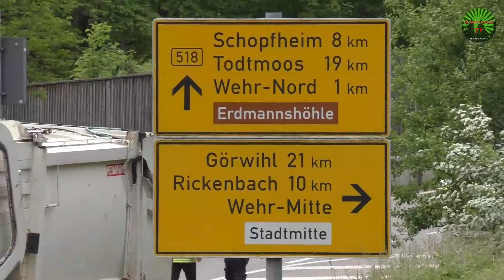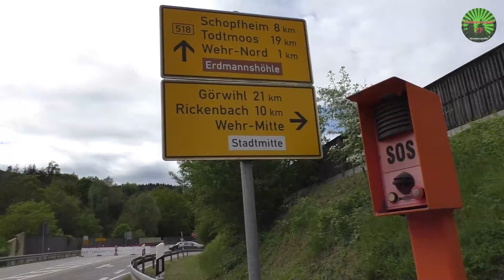🚨🚛 Müllfahrzeug bleibt am Tunnelportal hängen und verursacht Verkehrsunfall in Wehr [04.05.2024]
Wehr - Am Samstag, den 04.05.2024, kam es um 13.25 am Westportal des Tunnels in Wehr zu einem folgenschweren Verkehrsunfall mit einer verletzten Person und hohem Sachschaden.
Wie die Polizei mitteilt, befuhr ein 48-Jähriger mit einem Lkw eines Entsorgungsbetriebes die Bundesstraße 518 von Wehr in Richtung Bad Säckingen.
Offenbar, weil die oberhalb am Fahrzeug angebrachte Ladeklappe nicht geschlossen war, blieb diese am Tunnelportal hängen, riss ab und wurde auf einen entgegenkommenden aus dem Tunnel herausfahrenden Pkw abgeworfen.
Der im Geschädigtenfahrzeug befindliche 52-jährige Fahrer wurde leicht verletzt. An seinem Pkw, einem Opel GT, dem Lkw, sowie am Betonpfeiler entstand laut Polizei insgesamt Sachschaden in Höhe von etwa mindestens 50.000 Euro.
Das Abmontieren der Ladeklappe sowie das Binden der ausgetretenen Hydraulikflüssigkeit sowie die anschließenden Reinigungsarbeiten durch eine Fachfirma dauerten bis in den Abend hinein. Der Tunnel war so lange gesperrt. Es entstanden entsprechende Verkehrsbehinderungen. Beamte des Polizeireviers Bad Säckingen haben die Ermittlungen aufgenommen.
Wie der 52-jährige Fahrer des Geschädigtenfahrzeugs berichtet, war er gerade auf dem Rückweg vom TÜV in Waldshut-Tiengen, bei dem er einen 5000 Euro teuren Umbau abnehmen ließ. Als er durch den Tunnel der B 518 bei Wehr fuhr, krachte plötzlich die rund 1,80 Meter große Klappe des Müllfahrzeugs von oben auf die Motorhaube seines Opel GT.
Gerade mal 7000 Fahrzeuge gibt es weltweit von diesem Modell, welches er erst seit Januar neben seiner Oldtimersammlung besitzt. Ein besonderes Stück führ ihn, da der Opel erst 8000 Kilometer hatte. Sehr wenig für sein alter. Ersatzteile gibt es laut dem Autofahrer keine mehr auf dem Markt. Hinzu kommt, dass er am Tag zuvor erst seinen Geburtstag feiern durfte. Er sagte, dass er lieber einen Finger durch den Unfall verloren hätte, als dass nun sein Wagen Schrott ist.

Das könnte Sie auch interessieren:
🚨🚜 Häcksler stürzt in Gurtweil über 40 Meter tief

Bank: Volksbank Rhein-Wehra
Inhaber: Peter Umstetter
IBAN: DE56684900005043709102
BIC: GENODE61BSK
Verwendungszweck: Unterstützung Schwarzwald TV

▬ Filmempfehlungen ▬▬▬▬▬▬▬▬▬▬

▬ Hintergrundmusik ▬▬▬▬▬▬▬▬▬▬